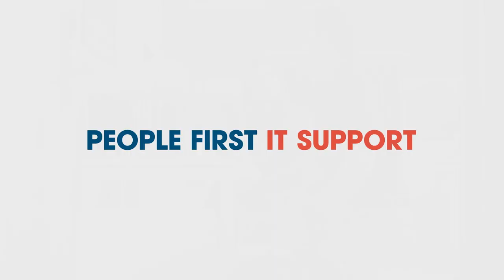DoD Communications Security Concerns, Ongoing China Issues, and Banning TikTok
Gary and Derik talk with Jim Christensen, CEO @ Lochbox, about how his company handles communications security for the DoD, their push to make comms security a compliance requirement for 3rd party government contractors, and why it should be a much larger concern for companies across the US as a whole.

Lochbox is the result of over 30 years of experience in the secure communications space with their parent company Callware. Callware’s experience developing solutions for the dynamic compliance needs of the Department of Defense taught them the necessity of communication security for standard operations as well as pre/post-cyber attack

Gary, Derik, and Jim also talk about the continued cybersecurity concerns involving China, banning TikTok, and other cybersecurity concerns facing US companies in 2023.